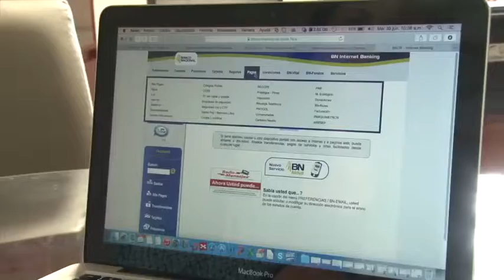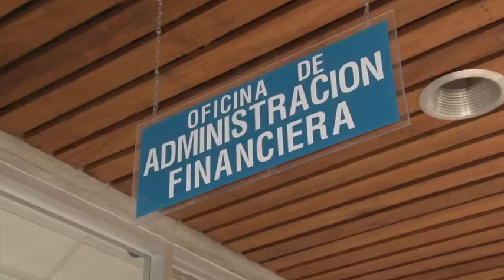Pagos UCR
Pagar los recibos de matrícula o deudas de biblioteca es más rápido y puede hacerse desde el sitio web de su banco de preferencia. Esto por medio de un convenio entre la Oficina de Administración Financiera de la UCR y varias entidades bancarias.